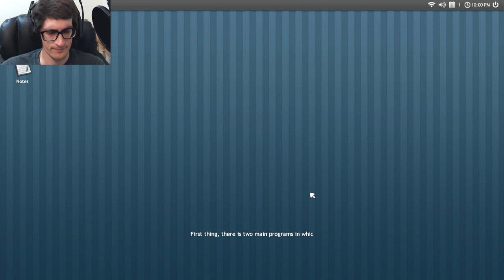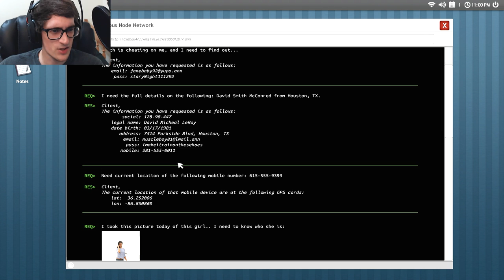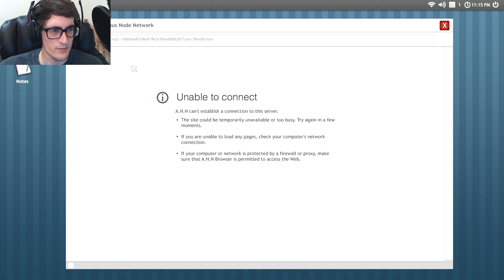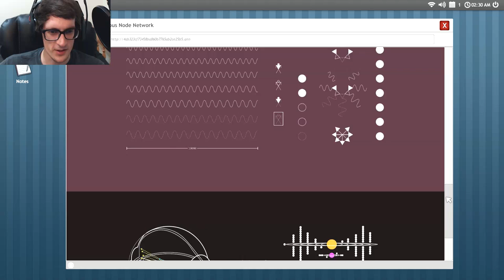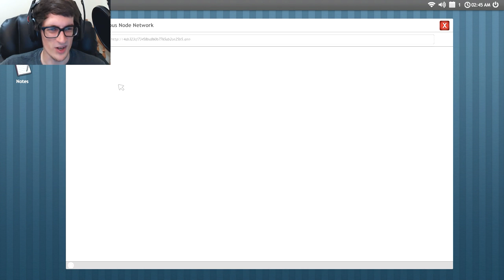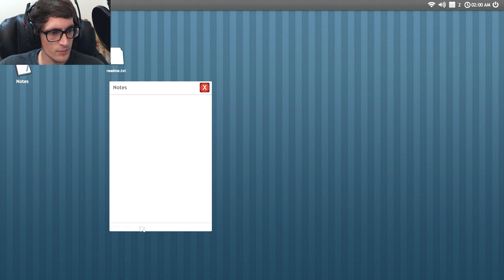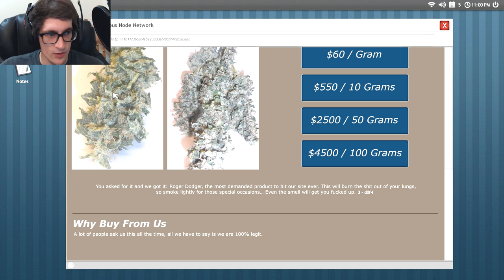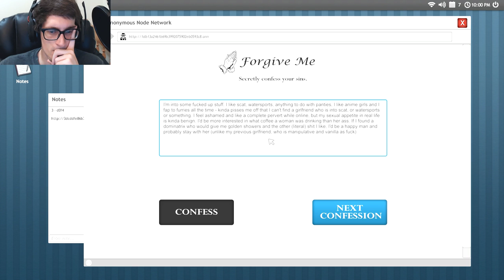Neco Plays | Welcome to the Game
That jumpscare was 'Super' effective.